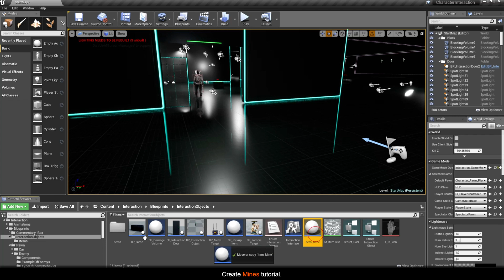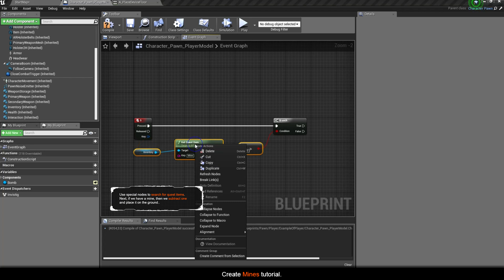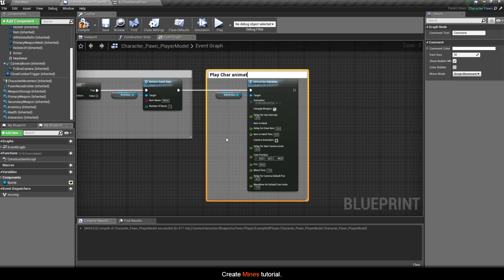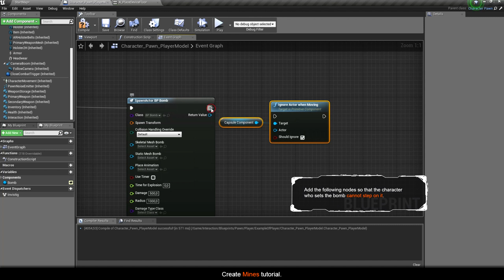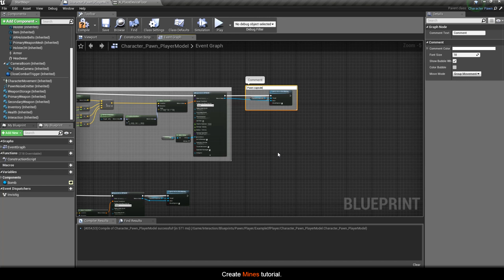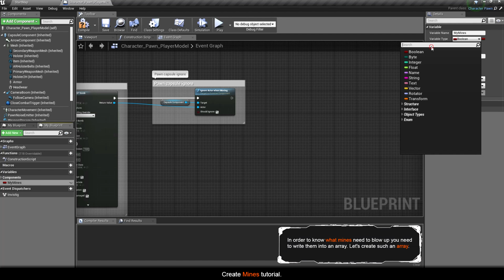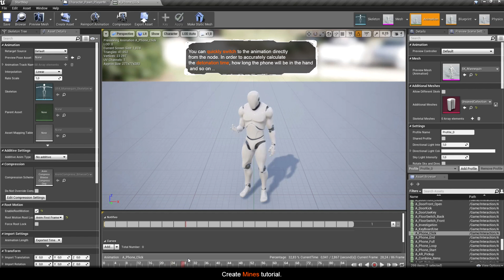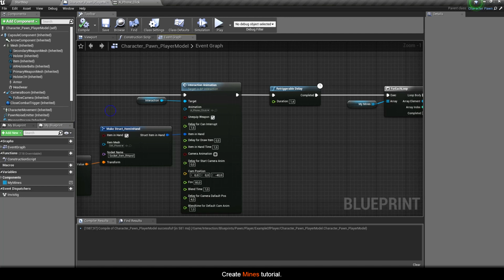Unreal Engine 4 CI Tutorials - Bomb, Mines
This tutorial deals with an example of using a bomb class in a Character Interaction project